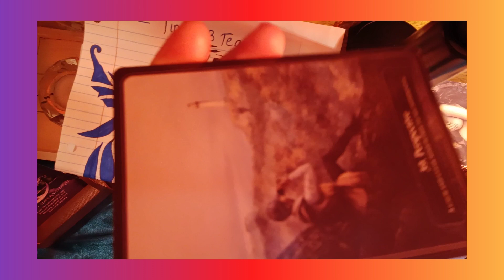ᴀǫᴜᴀʀɪᴜs ♒ ғᴇʙʀᴜᴀʀʏ ᴄᴏʟʟᴇᴄᴛɪᴠᴇ - ᴄᴏʟʟᴇᴄᴛɪᴠᴇ - ʟ♡ᴠᴇ, ᴀɴᴅ ᴍᴏʀᴇ!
𝖠𝗊𝗎𝖺𝗋𝗂𝗎𝗌 ♒ 𝖥𝖾𝖻𝗋𝗎𝖺𝗋𝗒 2024 𝖢𝗈𝗅𝗅𝖾𝖼𝗍𝗂𝗏𝖾 𝖿𝗈𝗋𝖾𝖼𝖺𝗌𝗍